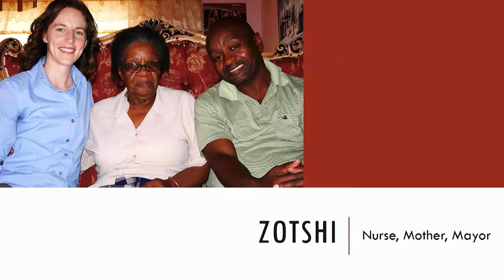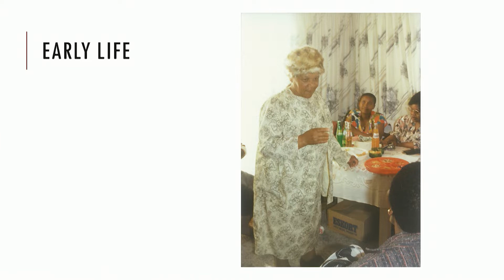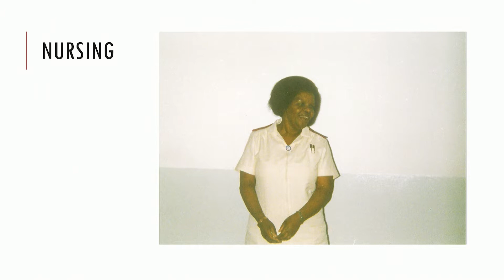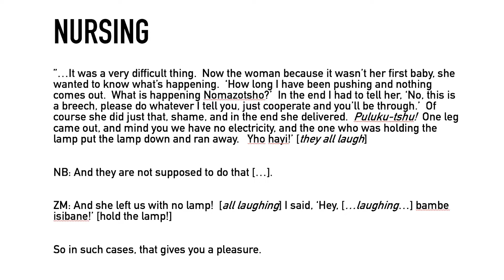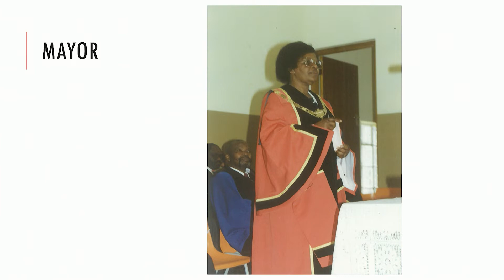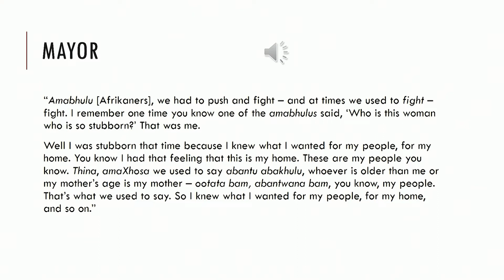Zotshi: Nurse, Mother, Mayor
Zotshi Mcako grew up in a poor family in a South African township in the 1940s. Training as a nurse allowed her to return to her community and shape it for the better. This presentation charts her path to becoming a mayor in the final years of apartheid and outlines the great impact she had on her community.

Leslie Hadfield has been teaching African history at BYU since 2010 and is now the coordinator of BYU’s Africana Studies major. Hadfield primarily studies South African contemporary social and political history. She is currently finishing a book on the experiences of black nurses in the Eastern Cape. Hadfield received a PhD in African history at Michigan State University.